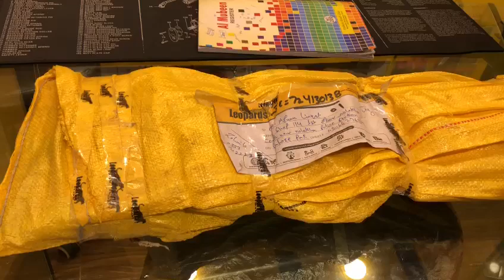Artimes P10 Unboxing video airgun artimes P10